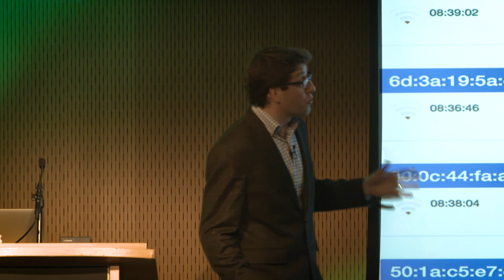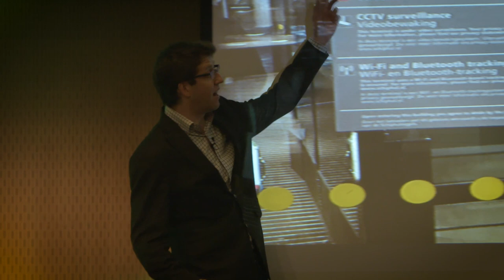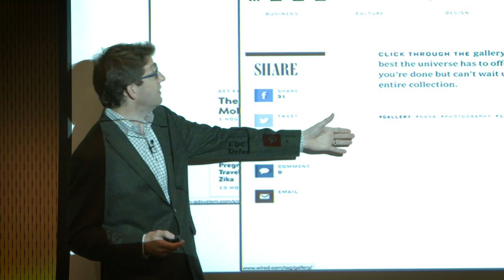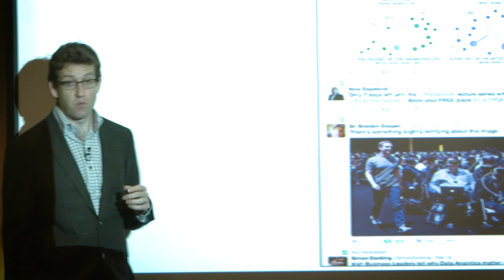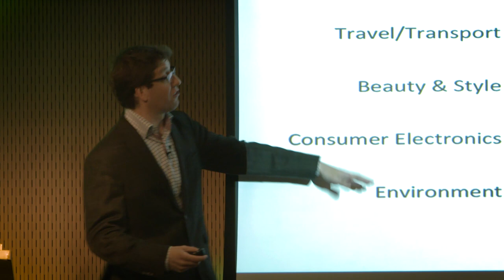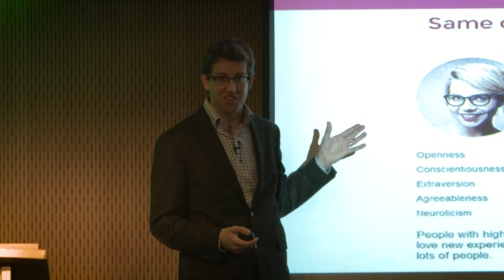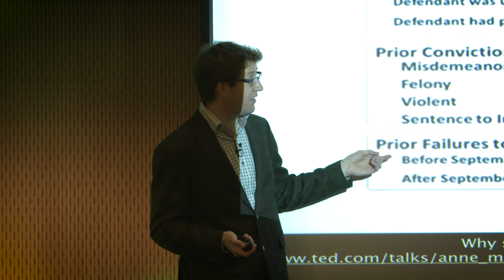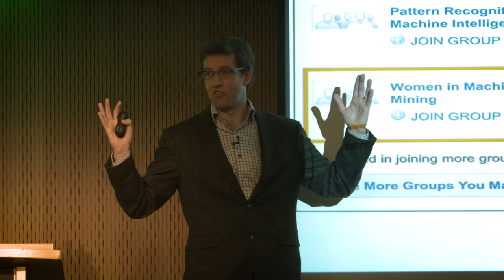Data Summit 2017: Dr Brian MacNamee's lecture "Show me your data and I'll tell you who you are."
Dr Brian MacNamee delivers his RIA lecture "Show me your data, and I'll tell you who you are: an exploration of data-driven prediction" at day two of the Data Summit. With thanks to the Dept of the Taoiseach and Shoot Cut Grade.